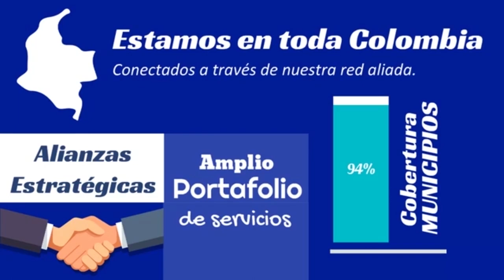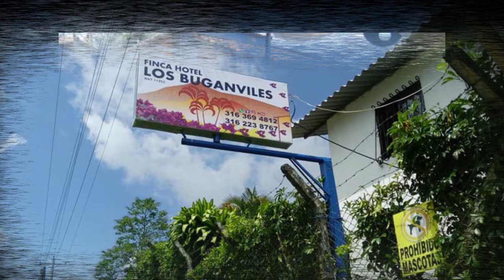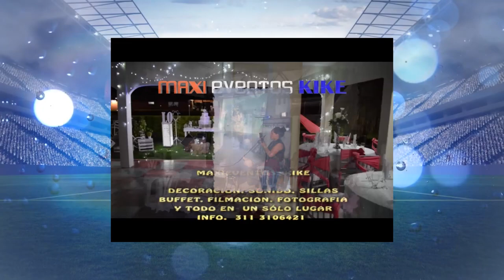FURIA ROJA TV SET 5 18